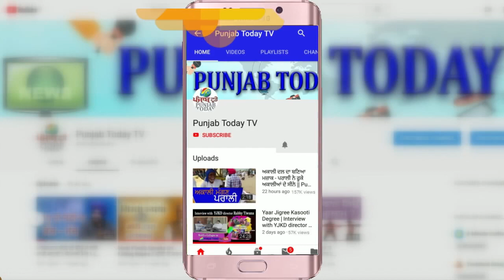जावेद अख्तर ने आर्यन खान के सवाल पर पत्रकारों को लताड़ा | Javed Akhtar vs Godi Media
जावेद अख्तर ने आर्यन खान के सवाल पर पत्रकारों को लताड़ा | Javed Akhtar vs Godi Media | Punjab Today TV